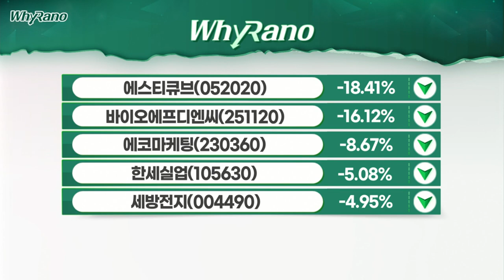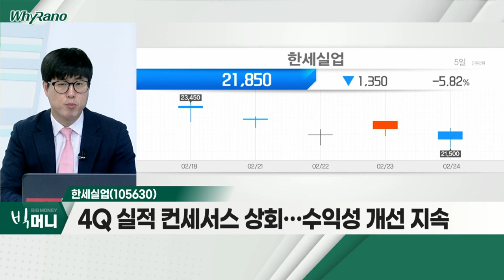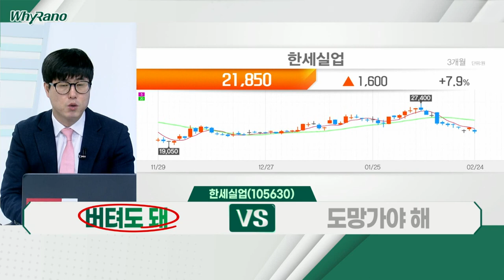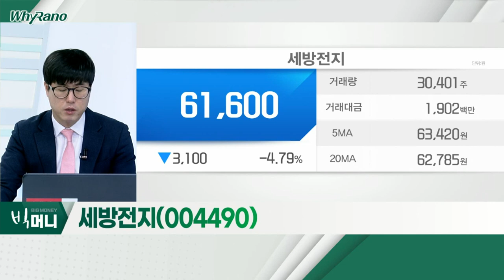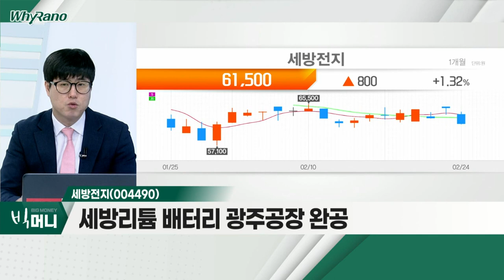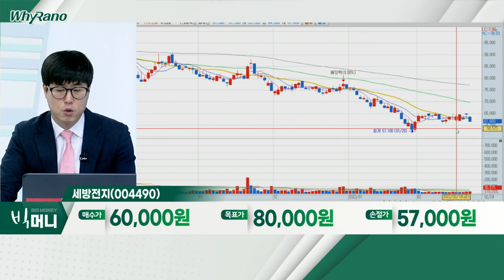에코마케팅, 한세실업, 세방전지_WhyRaNo (20220224)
- 4Q 실적 컨세서스 상회… '안다르' 빠른 정상화
- 광고사업 이익 회복ㆍ'안다르' 본격적 성장 기대
- 비즈니스 부스팅 사업 본격화 기대

- 4Q 실적 컨세서스 상회… 수익성 개선 지속
- 원재료비 부담 불구 판가ㆍ수율 ↑… 수익성 개선
- 올해 예상실적 기준, PER 약 9배… 밸류에이션 '매력'

세방전지(004490)
- 국내 납축전지 시장 1위 업체
- '위드 코로나' 전환… 전방시장 회복 수혜
- 세방 리튬 배터리 광주공장 완공
- 현대차그룹, 배터리 팩 확대 전략… 수혜
- 수출 매출 비중 70% 수준… 환율 우호적